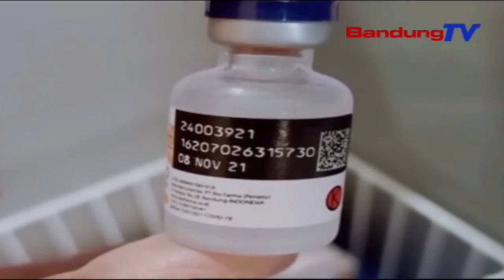STOK VAKSIN DI KABUPATEN BANDUNG SAMPORET